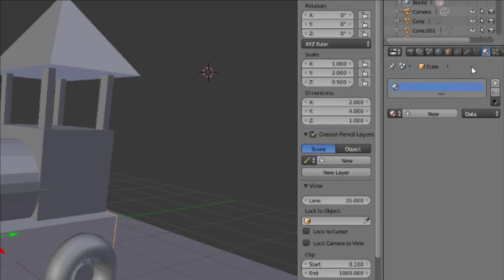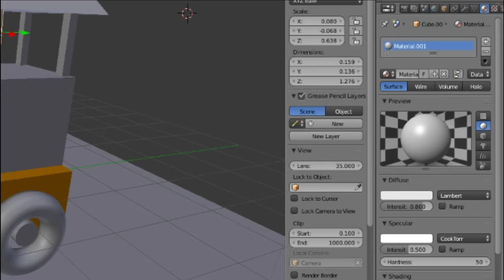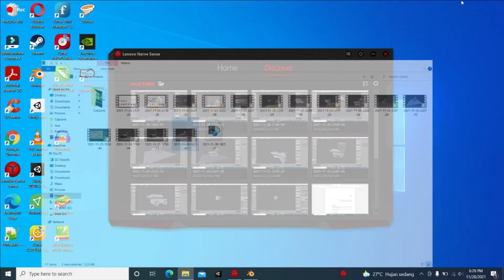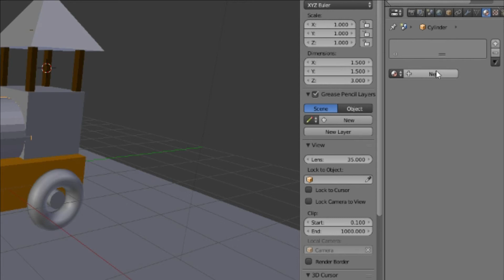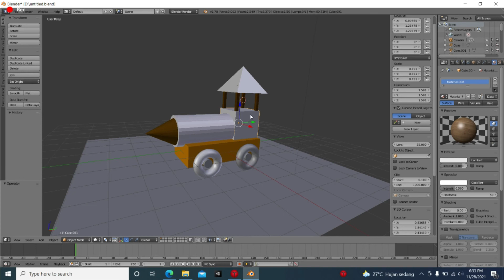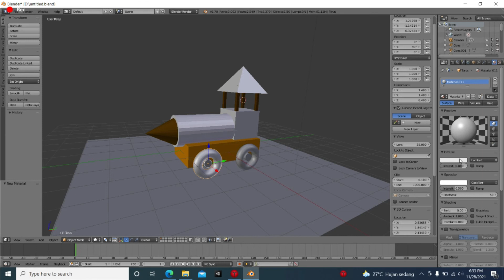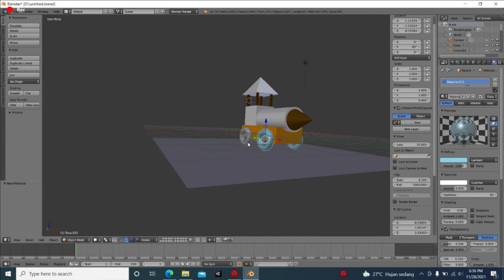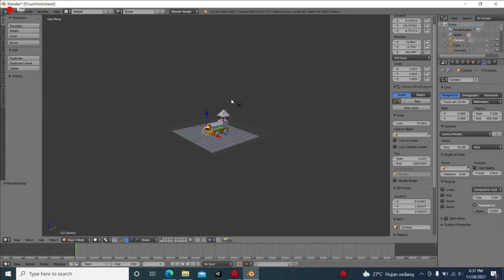Texturing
Kegiatan 2 Bab 6 Praktikum Komputer Grafik dan Animasi